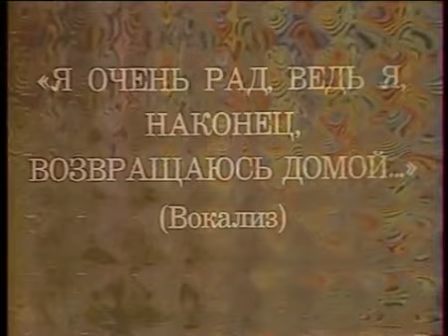Trololo song - Eduard Khil (Official Video)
¿Videos MW3?